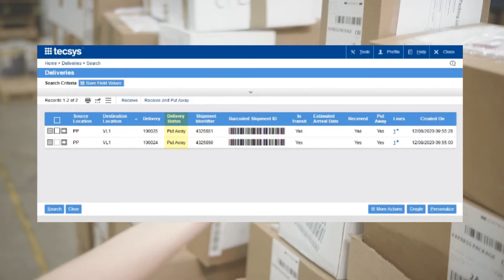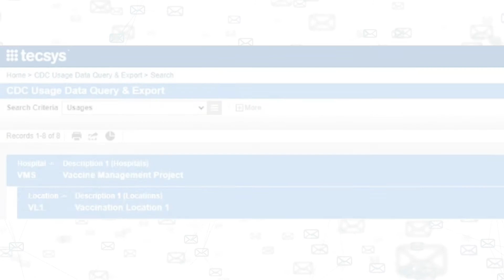Tecsys Covid-19 Vaccination Workflow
Watch this video to see how Tecsys can help you meet the challenge of managing, tracking and reporting on vaccine administration.